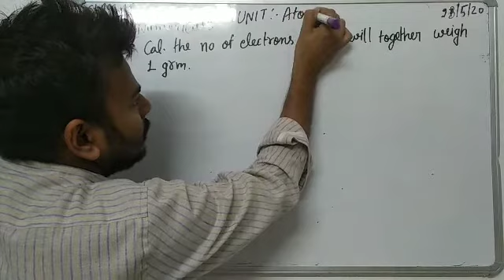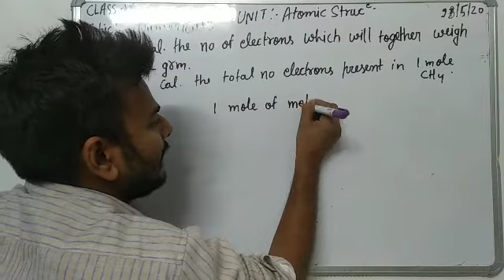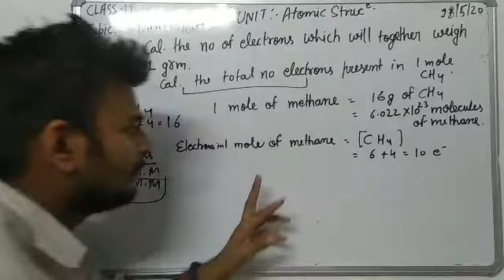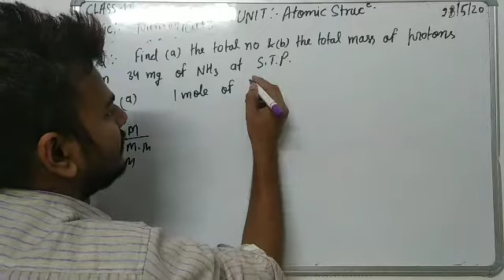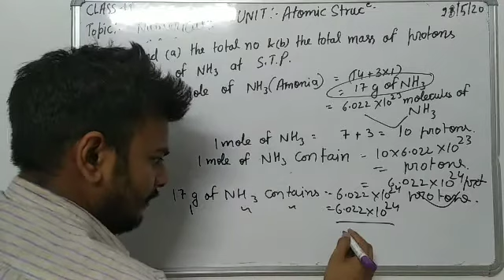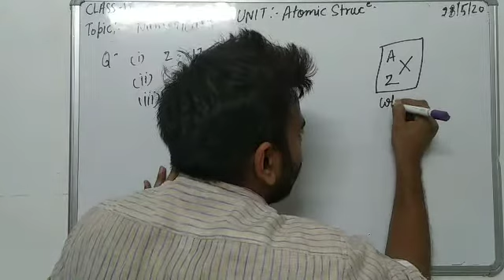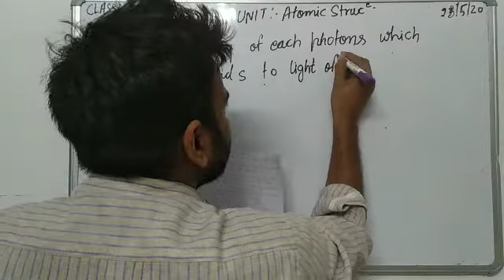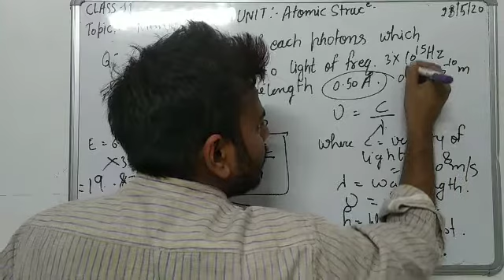Numerical problems of atomic structure unit part1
In this video I have detailed discussion of every type of numerical which is related to atomic structure unit